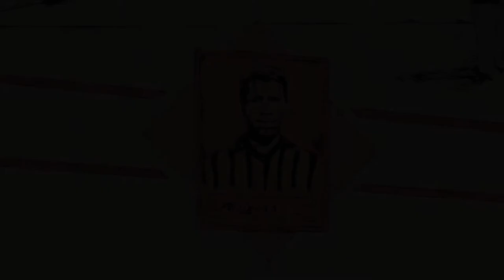William Buchina on his exhibition "Low Information Settings"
Produced on the occasion of the solo exhibition "William Buchina: Low Information Settings" organized by Hollis Taggart, New York, and presented from March 4 - April 24, 2021.